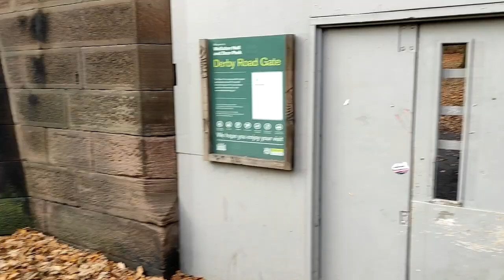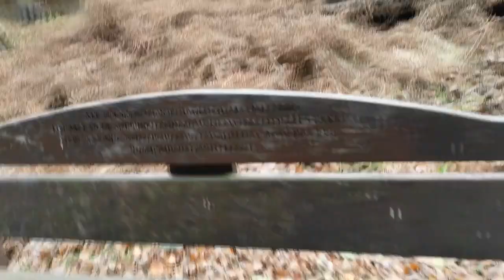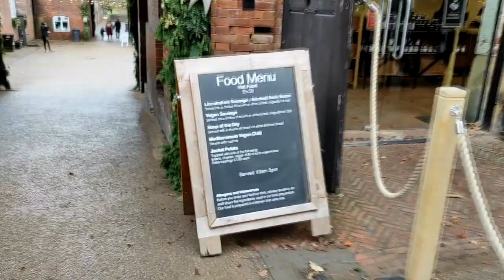Adventure at Wolloton Hall and Deer Park | Nottingham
Located to the west of the Nottingham City Centre, WollatonPark also known as Wollotonhallanddeerpark is an easily accessed green space. Walk graded by surface and gradient for people who may have difficulty getting into the countryside.

Things to look out for at Wollaton:

The Sensory Garden within the Hall Gardens is the result of Greenwood a partnership between Nottingham City Council and the Boots Company. Specifically designed for people with visual impairments, although everyone can enjoy the peace, beauty and tranquillity it has to offer.

Formal gardens and historic parkland with deer roaming through grounds.

The Courtyard stables house a museum, café and toilets, which are wheelchair accessible.

Wollaton Hall is one of the country's finest Grade One listed Elizabethan mansions, set within 500 acres of beautiful parkland. Experience stunning architecture, exhibitions, a packed events program and an array of wildlife. Go behind the scenes on a variety of guided tours available throughout the year and on demand for groups. Other special events include hidden history tours, spooky Ghost Nights (not for the faint hearted!). Visit the Cafe in the Courtyard or near Wollaton Park playarea for light refreshments including freshly ground coffee, specialty teas and home made cakes.
Created by the Creator:

Mark Anthony Letts  1111

I AM Source Energy  2222

Let's grow create in the best way everyday 3333

I come to teach you LOVE UNLIMITED  4444

Liberation is a must  5555

MASTER MAXI MARX  6666

88888888

I declare this is your season to prosper, elevate, advance and make a difference

Feel renewed and cleansed today, please believe to receive 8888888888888%

👉 If you would like to support my love movement

What you give to me will be returned with LoveUnlimited

Love, Light and Blessings 7777